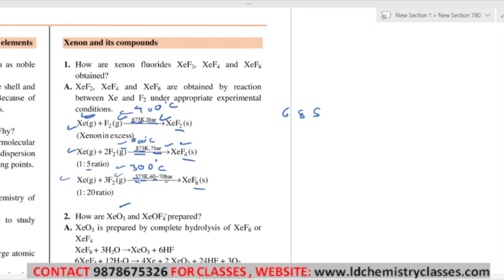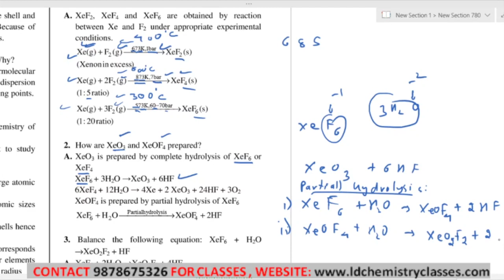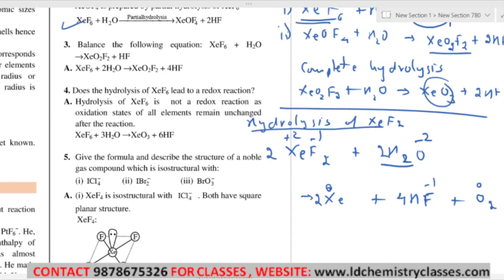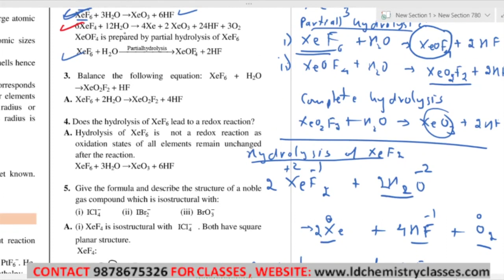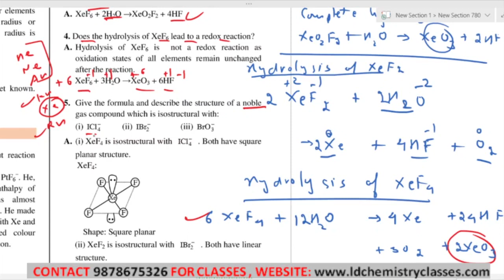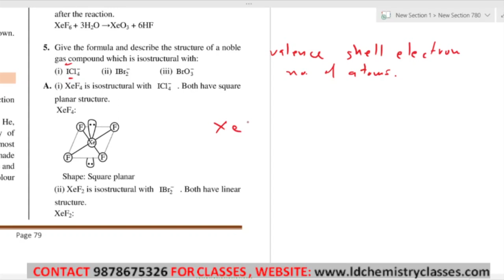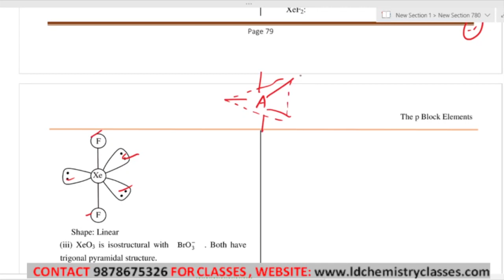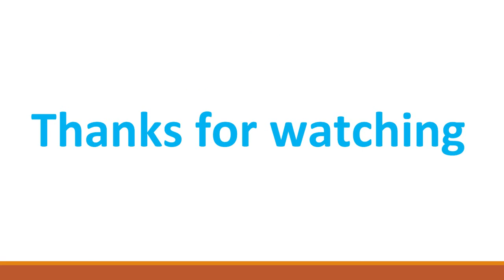37 Xenon And Its Compounds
Topic Covered:Xenon And Its Compounds